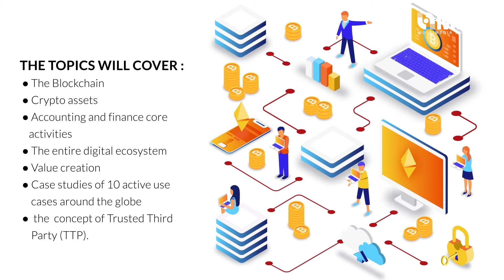CoMDITE 2019 - Speaker (Prof. Dr. Saravanan Muthaiyah)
CoMDITE is an annual conference organised by Master in Management Program of the School of Economics and Business, Telkom University Indonesia and jointly hosted by the Faculty of Management, Multimedia University Malaysia.

This conference will highlight the achievement of Masters and MBA students from both universities and other participants, as well as academic paper presentations, industry engagement, academic keynotes and discussions on key themes. All authors are encouraged to submit their full papers for conference proceeding that will be indexed in SCOPUS.

And we glad to have Prof. Dr. Saravanan Muthaiyah, Professor in Information Technology, Multimedia University Malaysia as one of CoMDITE 2019's speakers.